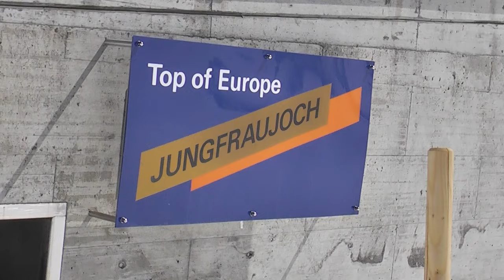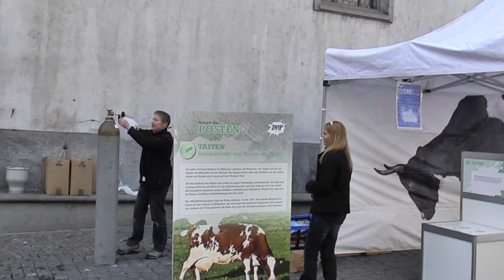Switzerland 4K Tour Vlog | Swiss Hidden Gems | The Most Attractive Place in Switzerland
Welcome back to Shutterbug in Norway! Join me on an incredible journey through
Switzerland, where I uncover the hidden gems of this breathtaking country. In this 4K tour
vlog, you'll experience the most attractive places that Switzerland has to offer, all captured in
stunning high definition.
From the serene landscapes to the charming towns, Switzerland is a paradise for travelers
and nature enthusiasts. In this video, I take you on a walking tour through some of the most
picturesque spots, showcasing the unique beauty and hidden treasures of this magnificent
country.
What You'll See in This Vlog:
1. Hidden Gems: Discover lesser-known but equally stunning locations that will leave
you in awe.
2. Breathtaking Nature: Marvel at the majestic mountains, lush green valleys, and
pristine lakes.
3. Charming Towns: Stroll through quaint Swiss villages and towns, each with its own
unique charm and character.
4. Cultural Highlights: Experience the rich culture and traditions of Switzerland as we
explore local markets, historical sites, and more.
5. Travel Tips: Get practical advice and tips for making the most of your trip to
Switzerland.
Why You Should Watch:
● 4K Quality: Enjoy the beauty of Switzerland in ultra-high-definition 4K quality.
● Inspiration for Your Travels: Get inspired to plan your own Swiss adventure with
ideas for must-visit spots.
● Relaxing and Informative: Whether you're planning a trip or just looking to relax and
enjoy some beautiful scenery, this vlog has something for everyone.
Join the Adventure:
If you love exploring new places and discovering hidden gems, make sure to hit that
and share your thoughts about this video. Have you been to Switzerland? What are your